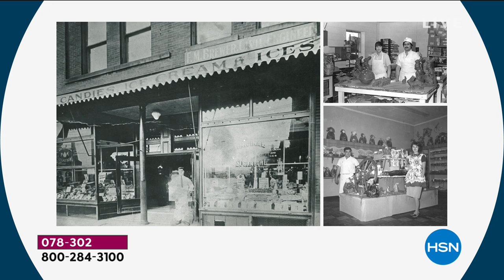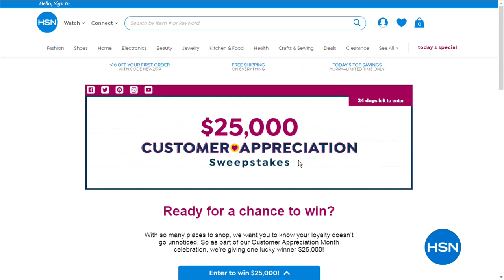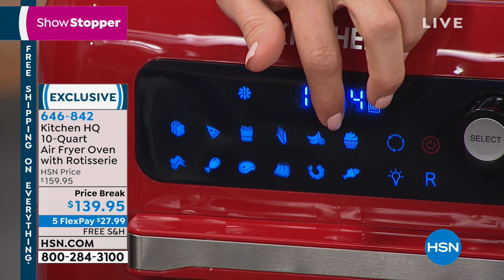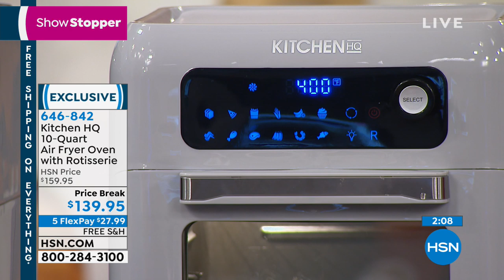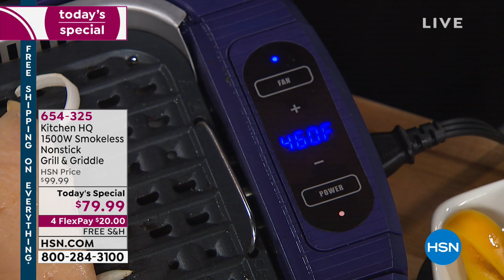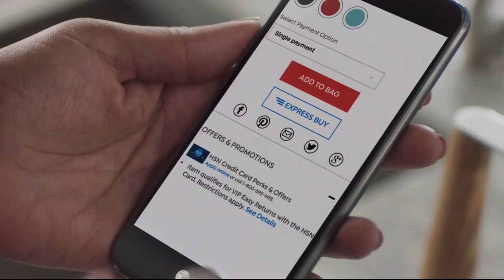HSN | Kitchen Headquarters 04.06.2019 - 05 PM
Discover HSN's exclusive kitchen tools and appliances.